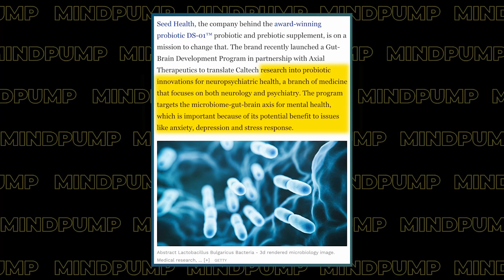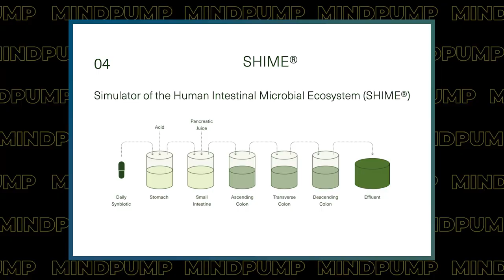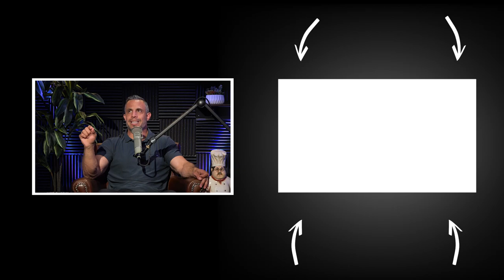DO THIS Every Day To Gain Strength & BUILD STAMINA | Mind Pump 1891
00:00 Intro
01:47 Mind Pump Fit Tip: Here’s a long-term consistency-building hack. A little bit done every day is MORE EFFECTIVE than a lot done infrequently.
25:56 Organifi protein powder passes the baby taste test.
31:13 Adam’s Concours weekend.
47:31 Seed is in a class of their own.
49:27  Revisiting the study about artificial sweeteners on human glucose tolerance.
51:08 Something out of a dark comedy.

58:29 ListenerLive question #1 - Is it normal to suddenly gain body fat during a specific phase of MAPS Aesthetic?
1:12:39 ListenerLive question #2 - If you were to follow someone as they completed program by program, what metrics would you track and why?
1:23:24 ListenerLive question #3 - Can you shed some light on the best foot positioning for squats or deadlifts?
1:30:34 ListenerLive question #4 - What benefits can I expect from a suspension trainer, and how should I incorporate it into my training long term? Should I just do just this or should I add in some bands and/or weights?

August Special: MAPS STARTER value $97 or PRIME PRO BUNDLE value $197 you get it for HALF OFF!!!

Mind Pump 1890: How To Get Jacked In 20 Minutes A Day

Dodge unveils Charger EV concept that is faster and louder than a Hellcat

TRANS AM WORLDWIDE UNVEILS MODERN CHEVROLET CHEVELLE WITH 1,500 HP

Seed Health Launches Gut-Brain Development Program with Axial Therapeutics To Translate Caltech Research into Probiotic Innovations for Neuropsychiatric Health

Mind Pump 1022: Raja Dhir- The Truth About Probiotics

Personalized microbiome-driven effects of non-nutritive sweeteners on human glucose tolerance

How Do I Choose The Right Weight? (LIFT RESPONSIBLY) – Mind Pump TV

People Mentioned
Raja (@wildraja) Instagram